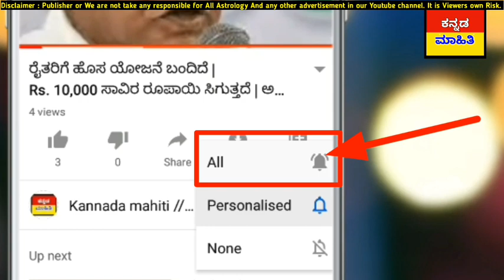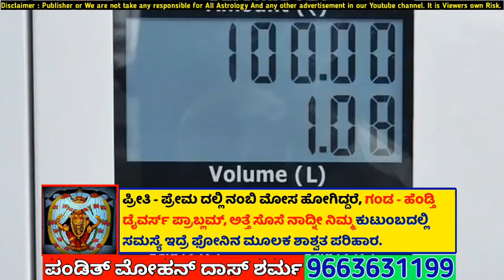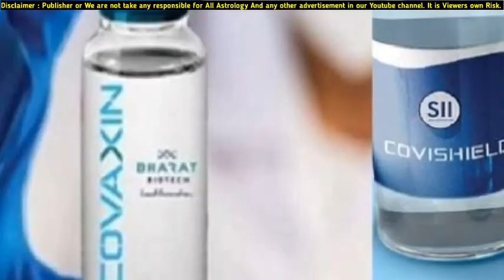ಲಾಕ್ ಡೌನ್ ರೂಲ್ಸ್ ಚೇಂಜ್! ಲಾಕ್ ಓಪನ್.! ಬೈಕ್ ಇದ್ರೆ ಹೊಸ ರೂಲ್ಸ್! ಬಂಗಾರ ಬೆಲೆ ಏರಿಕೆ!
ನಾಳೆ 14 ಜೂನ್ ರಿಂದ ಲಾಕ್ ಡೌನ್ ರೂಲ್ಸ್ ಚೇಂಜ್! ಲಾಕ್ ಓಪನ್.! ಬೈಕ್ ಇದ್ರೆ  ಹೊಸ ರೂಲ್ಸ್! ಬಂಗಾರ ಬೆಲೆ ಏರಿಕೆ!